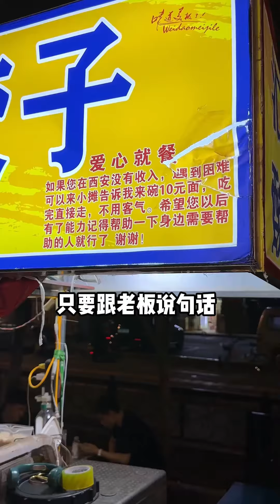你敢信？街頭遍地是美味，逛中國各地網紅小點心！